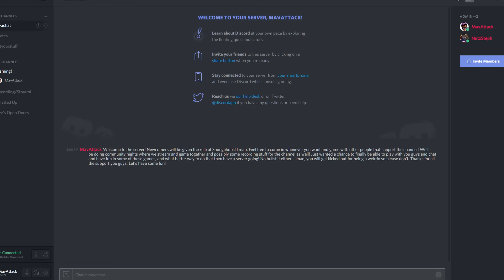THANK YOU, MavMovement, & YouTube Channel Support! - MAVLOG #3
Just here to say thank you all so very much for the YouTube Channel support and supporting the MavMovement!